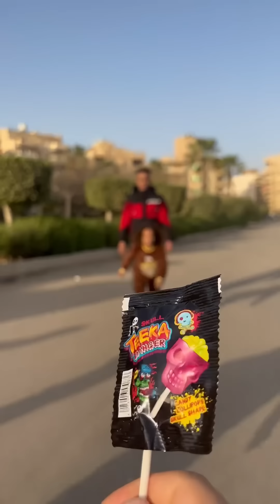الطفل الحزين!الطفل الباكي!🥹